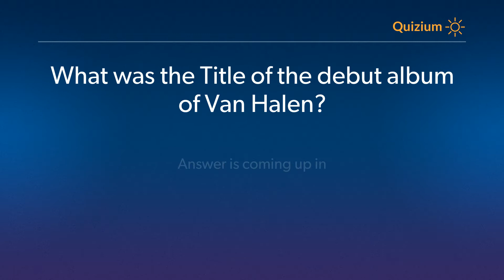What was the Title of the debut album of Van Halen? Van Halen Quiz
Related:

Van Halen Quiz Which of these is not the genre of Van Halen? and more questions